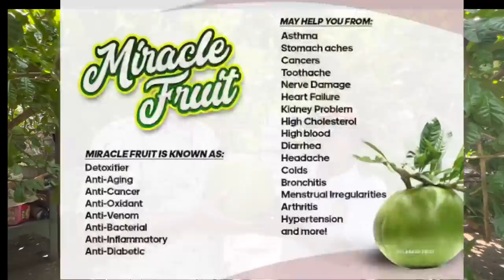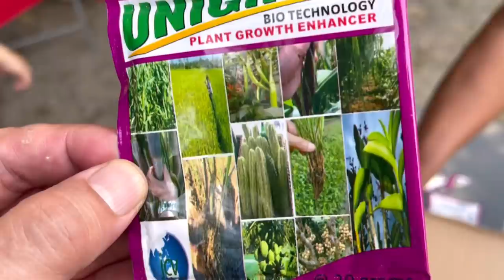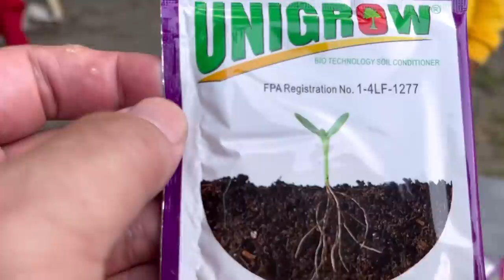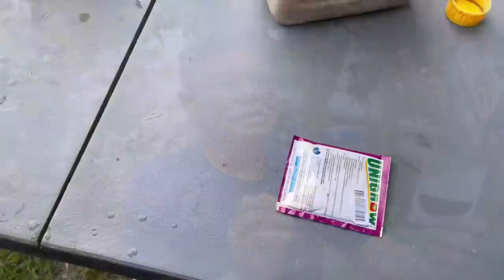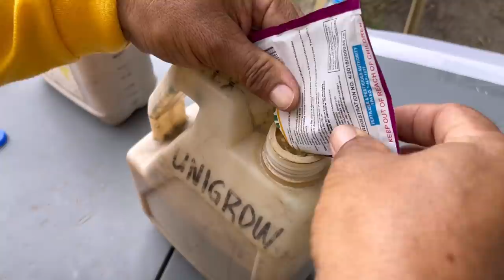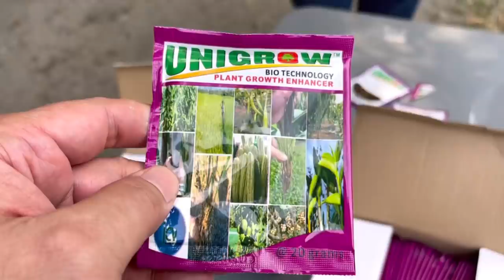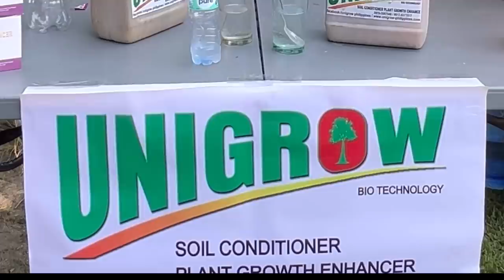MIRACLE FRUIT : GAMOT SA CANCER, DIABETES AT IBA PA? + MIRACLE FERTILIZER PARA SA MGA HALAMAN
Is the giant Calabash really a miracle fruit? Let’s find out in our visit to Dr. Tito Aguinaldo's farm in Guimba, Nueva Ecija.

We’ll also answer your questions about Fertilizers for fruit trees and other plants.

or call Bernie Dizon 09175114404

Watch Christine Babao Channel on You Tube